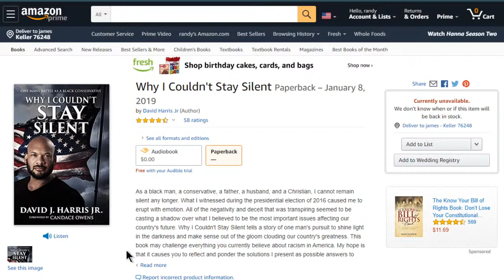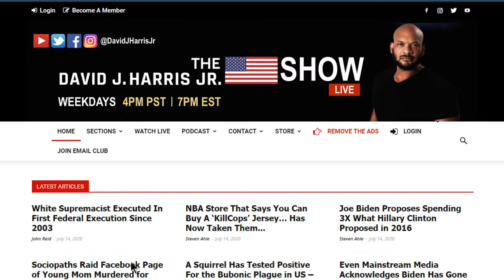The Truth About Race - David J. Harris, Jr. on LIFE Today Live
A Christian author and talk show host uncompromisingly discusses race from a biblical perspective.

Interact live at noon (CST) Monday-Friday (18:00 UTC)
David Harris Jr